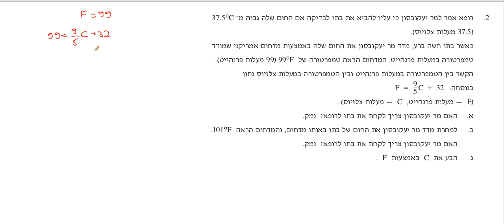בגרות 3 יחידות 2010 שאלה 2